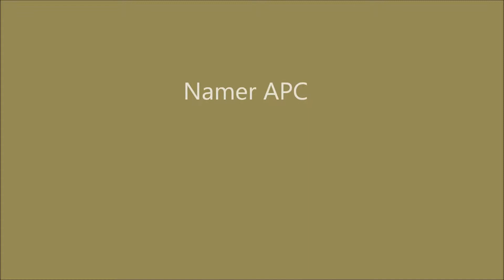Badass Israeli Military weapons Compilation